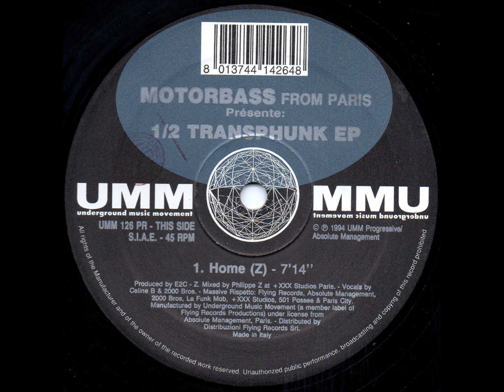Motorbass - Home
1994 - UMM [UMM126PR]